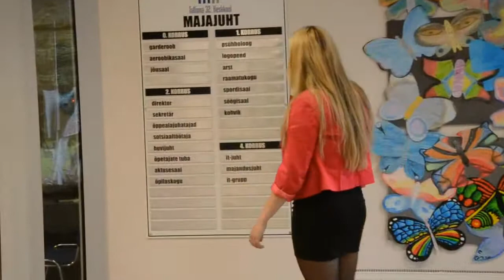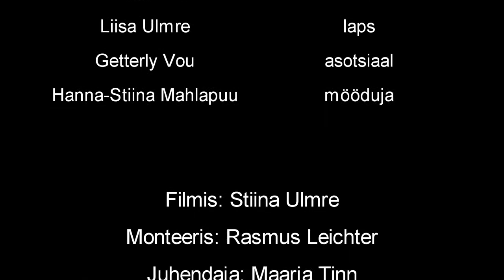"Märka kuulata!" 32kk 12B 2014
Q-la